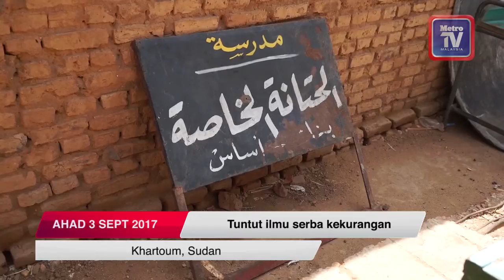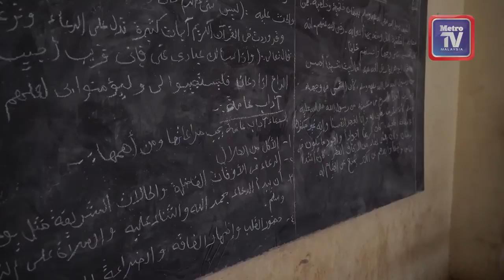Tuntut ilmu serba kekurangan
Misi Ibadah Korban Global Muslim Care Malaysia Society (Muslim Care) di bumi Sudan yang memasuki hari kedua berjaya dilaksanakan dengan jayanya apabila dua lembu serta satu unta dikorbankan di dua kampung di pinggir Khartoum, kelmarin.